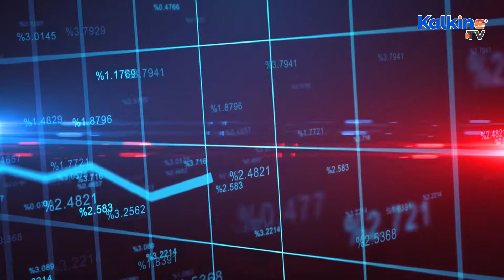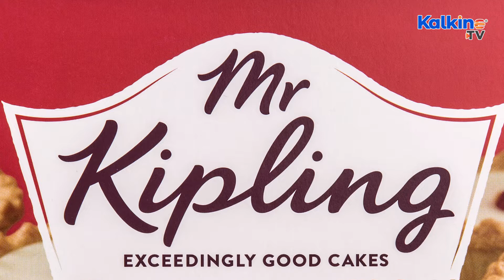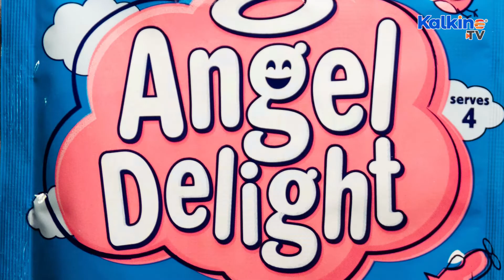LSE Stocks in Focus Amid Rising Food Prices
On top of sky-high energy prices, supply chain disruptions have upped the cost of food. And as result, people are now spending less than they were a year ago, with the inflation rate in the UK touching new highs month over month. Know more about LSE listed food stocks in focus amid soaring food prices in this video by Kalkine Media.